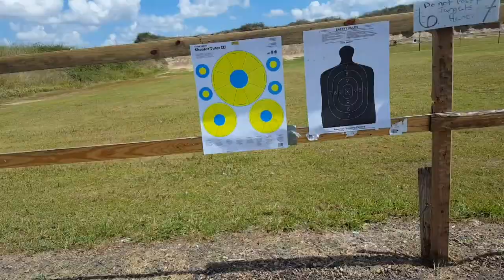Car seats are the worst!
My first edit project! Man it's a rough one...